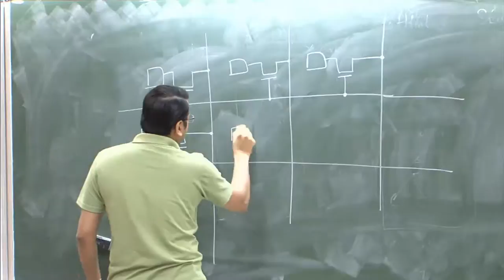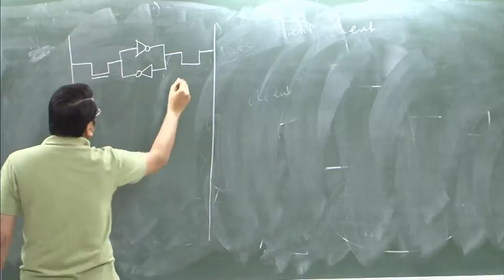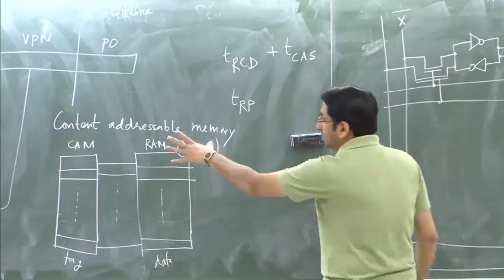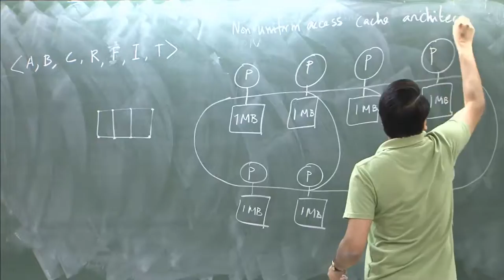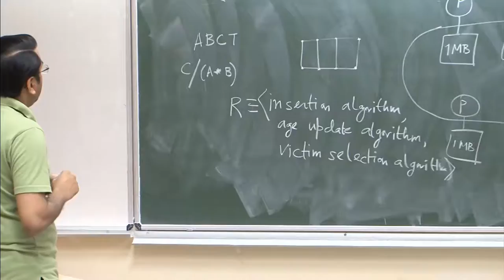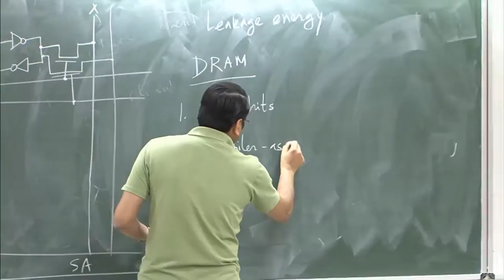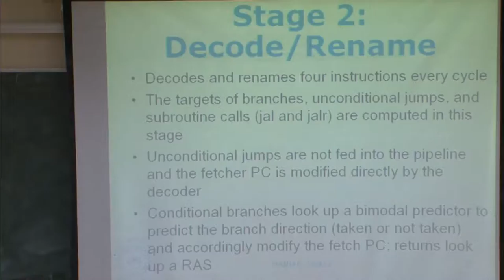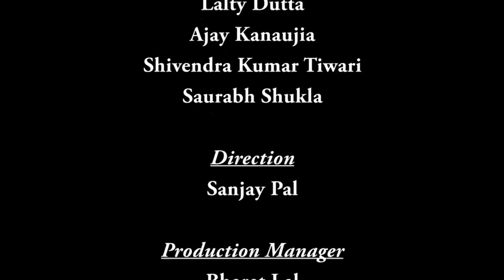Mod-01 Lec-30 Topics in memory system, DRAM and SRAM technology